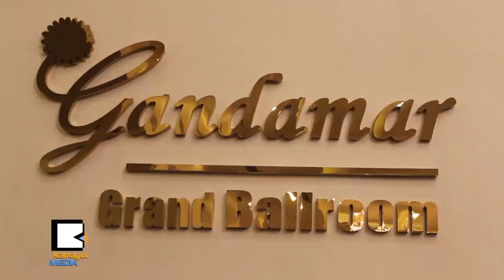Miss Universe Myanmar ၂ႏွစ္စာအတြက္ ၂ေယာက္ တၿပိဳင္တည္းေရြးမယ္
ဆန္ခါတင္ အလွမယ္ အေယာက္ ၂ဝ ေရြးခ်ယ္ၿပီးသားျဖစ္တဲ့ Miss Universe Myanmar ဟာ ၂ဝ၁၅နဲ႔ ၂ဝ၁၆ ခုႏွစ္ေတြအတြက္ အလွမယ္ ႏွစ္ေယာက္ကို တစ္ၿပိဳင္တည္းေရြးခ်ယ္ေတာ့မွာ ျဖစ္ပါတယ္။